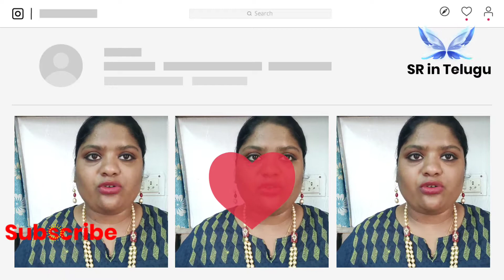Myntra Jewellery haul,🦪 Myntra Festivel Jewellery, True Jewellery Review, Giveaway, Pearls Jewellery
Myntra Jewellery haul,🦪 Myntra Festive Jewellery, True Jewellery Review, Giveaway, Pearls Jewellery

Thanks
Sunitha Rasthapuram ( SR in Telugu )